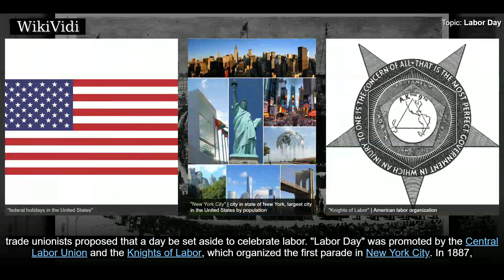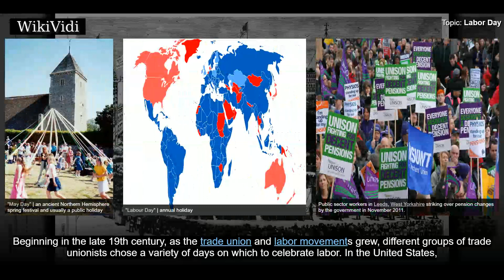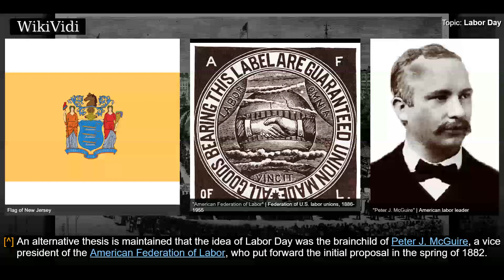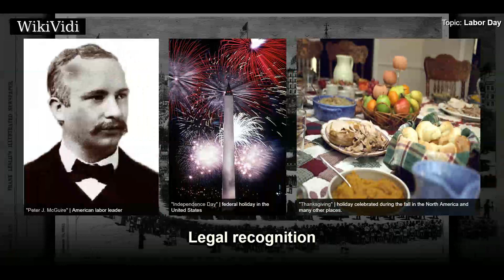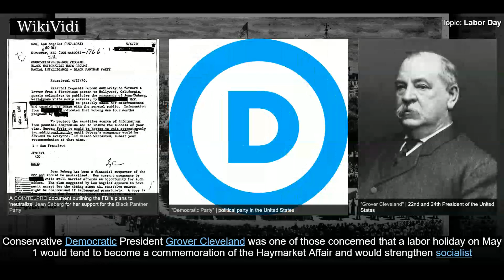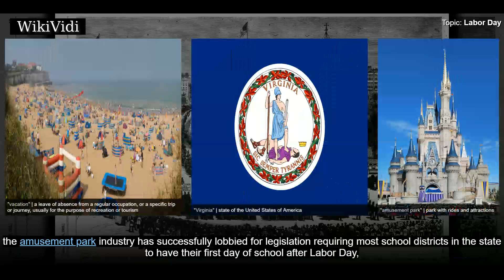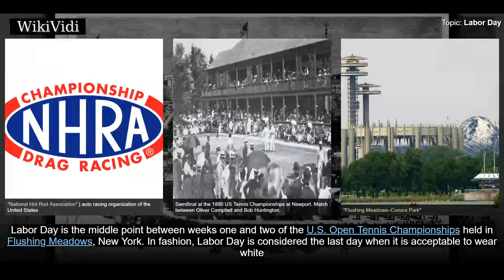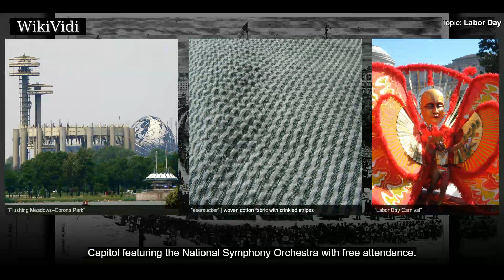LABOR DAY - WikiVidi Documentary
Labor Day in the United States of America is a public holiday celebrated on the first Monday in September. It honors the American labor movement and the contributions that workers have made to the strength, prosperity, laws, and well-being of the country. It is the Monday of the long weekend known as Labor Day Weekend. It is recognized as a federal holiday.  Beginning in the late 19th century, as the trade union and labor movements grew, trade unionists proposed that a day be set aside to celebrate labor. "Labor Day" was promoted by the Central Labor Union and the Knights of Labor, which organized the first parade in New York City. In 1887, Oregon was the first state of the United States to make it an official public holiday. By the time it became an official federal holiday in 1894, thirty states in the United States officially celebrated Labor Day.  Canada's Labour Day is also celebrated on the first Monday of September. More than 80 countries celebrate International Workers' Day on ...

Shortcuts to chapters:
00:01:21 Origin
00:03:38 Legal recognition
00:04:04 Labor Day vs. May Day
00:05:37  Unofficial end of summer

Copyright WikiVidi.